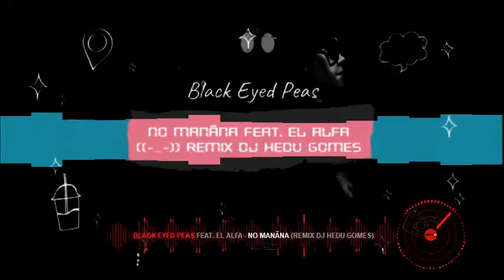Black Eyed Peas - No Manãna Feat. El Alfa (Remix DJ Hedu Gomes)